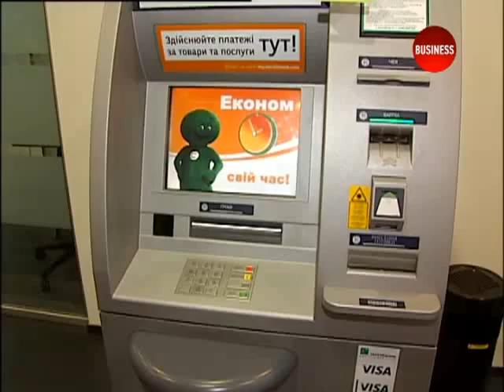MasterCard за квартал збільшила чистий прибуток на 15%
Чистий прибуток американської корпорації MasterCard за другий квартал 2012 року зріс на 15%, і становить $700 млн. Власники карток по всьому світу за цей період здійснили покупки на $660 млрд.